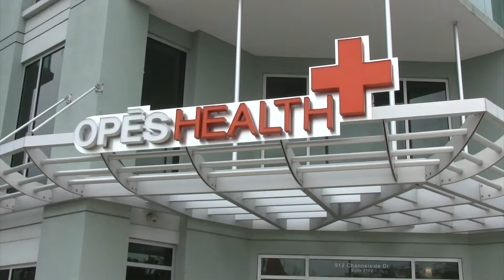Bikini Winner Carolina Mestre at the 2017 Florida State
John Hansen interviews Bikini Open Overall Winner Carolina Mestre at the 2017 NPC Florida State on October 18th, 2017 in Orlando, Florida for FloridaPhysique.com.